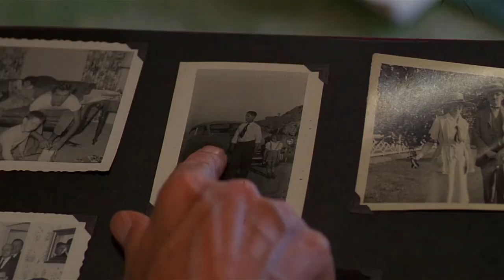Cinematographer Breaks Down the 'Peep Show' Scene in Paris, Texas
Cinematographer Piero Basso breaks down the iconic 'Peep Show' scene in Wim Wenders' Paris, Texas with a focus on the brilliant cinematography of Robby Müller.